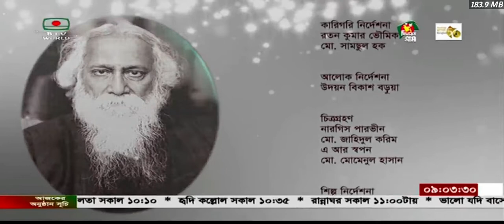Keno Cheye Ccho Go Ma। কেন চেয়ে আছো গো মা । Rabindrasangeet। Mustafizur Rahman Turjo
Follow Mustafizur Rahman Turjo on